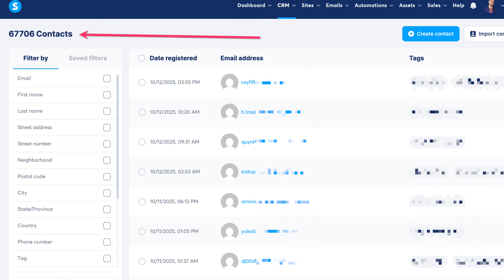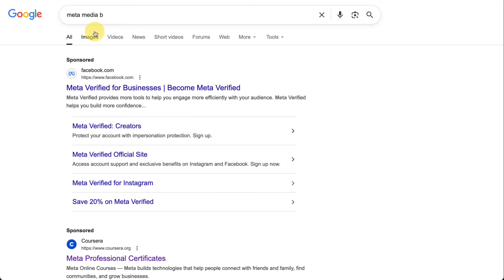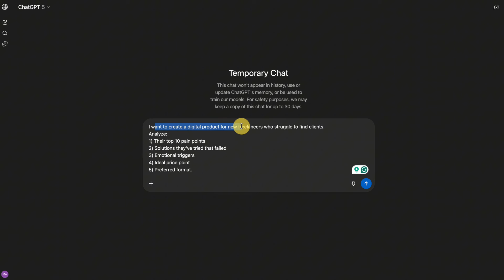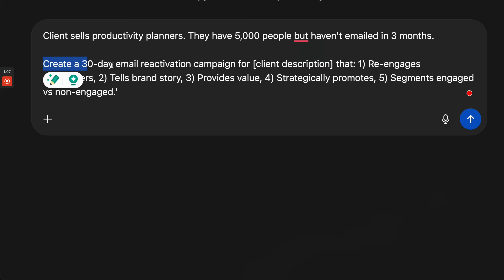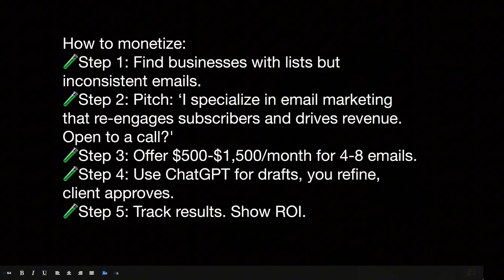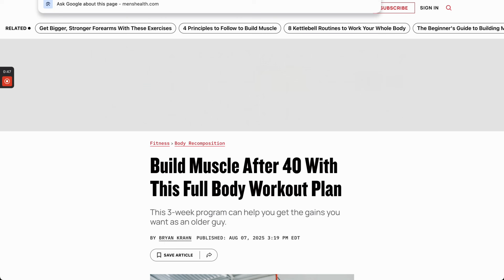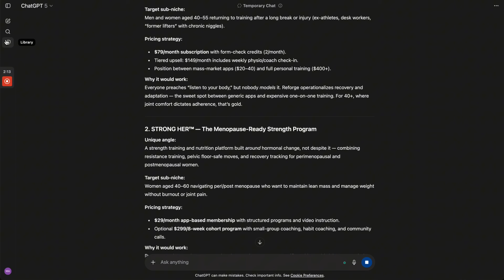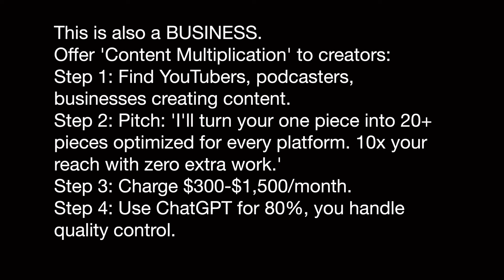How I Use AI to Make Money (Step By Step)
After 10 years in digital marketing and making multiple 7 figures, ChatGPT changed everything. In this video, I'm showing you 5 methods I actually use to make money with AI - no theory, just what works.